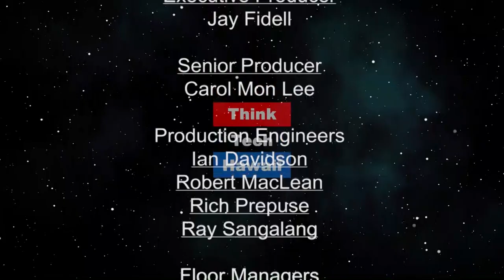A look at the military in Hawaii (Hawaii In Uniform)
Community activities that support the military and veteran community as well as other related information.

The host for this episode is Calvin Griffin.  The guest for this episode is Matthew Mccarville.